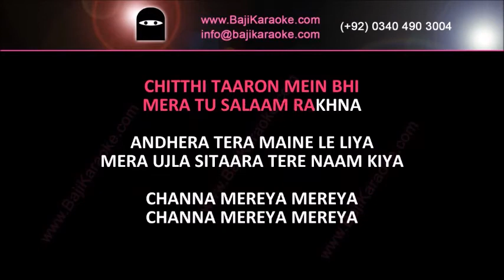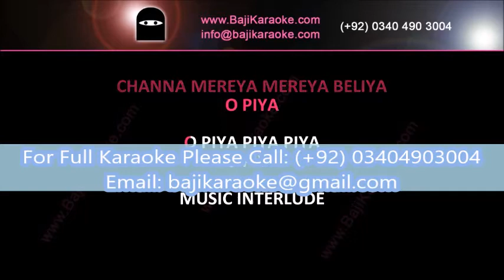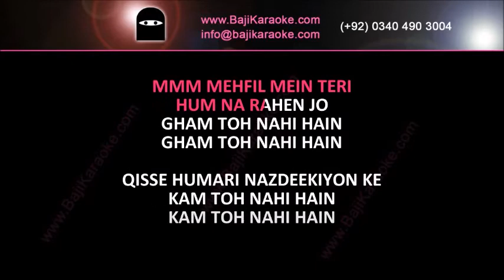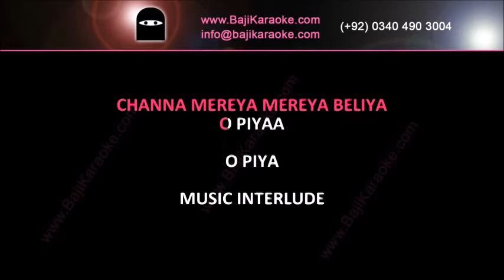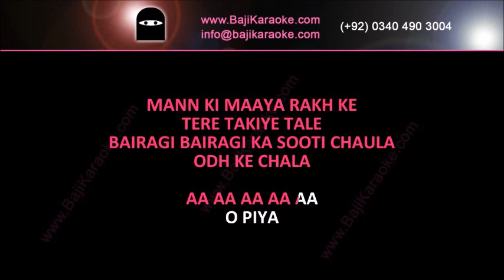Channa Mereya | Video Karaoke Lyrics | Ae Dil Hai Mushkil, Arijit Singh, Baji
Bajikaraoke Presents Channa Mereya Karaoke Song with Lyrics From Movie Ae Dil Hai Mushkil. Sung By Arijit Singh

Song Title – Channa Mereya
Movie/ Album – Ae dil hai mushkil
Movie Cast – Ashwaria Rai, Ranbir Kapoor
Karaoke Format – Video Karaoke Lyrics
Karaoke Duration: 4:50

Kind Regards

                                           (Arijit Singh Other Karaoke Tracks)